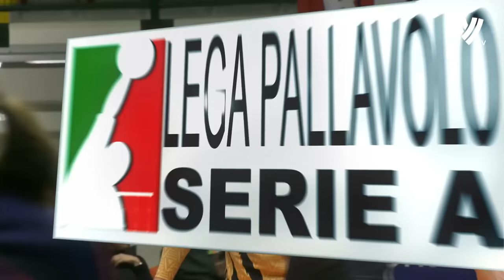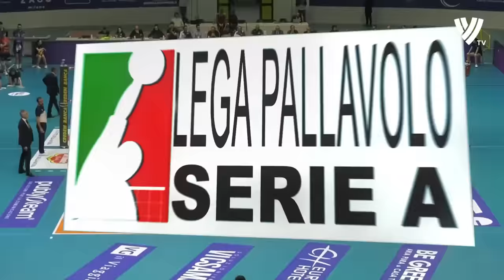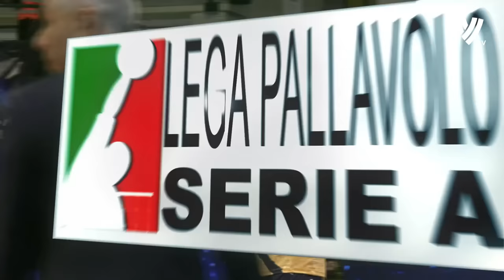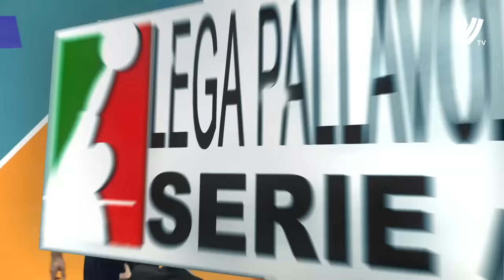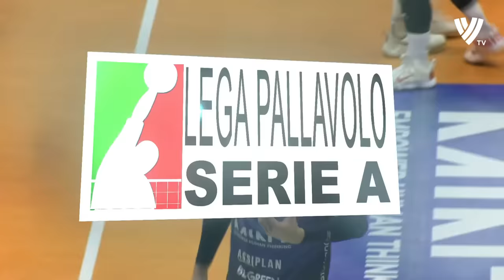Ran Takahashi had a Serious Injury... Get well soon Ran !!!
Ran Takahashi had a Serious Injury... Get well soon Ran !!! Ran Takahashi was injured in the match against volleyball team Verona in the 16th round of the Italian Volleyball League. Monza led with a score of 2:0. At the end of the third set, Ran Takahashi was injured during a jump. In the end, Verona won with a score of 3:2. Get well soon Ran !!!

Ran Takahashi (髙橋 藍 or たかはしらん, Takahashi Ran, born 2 September 2001) is a Japanese male volleyball player and an Olympian. He plays as an Outside Hitter for Nippon Sport Science University's club,[2] Japan men's national volleyball team and Vero Volley Monza.